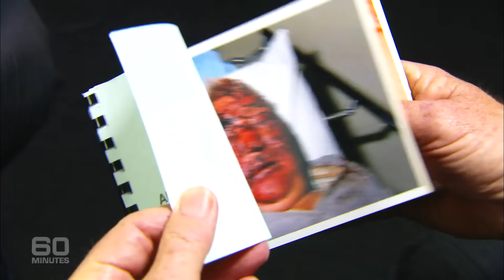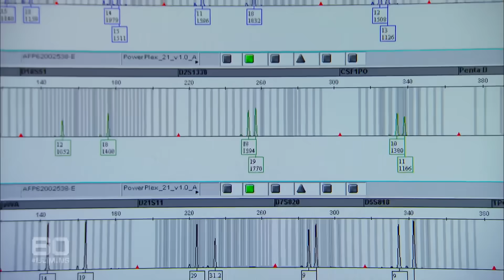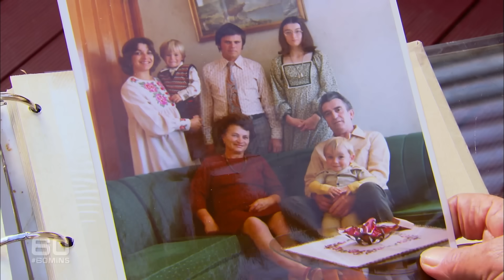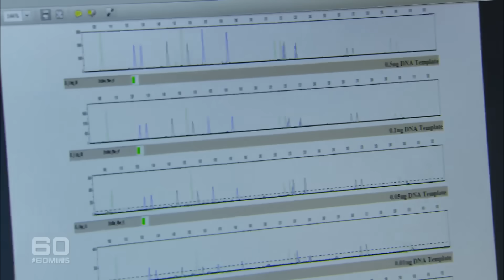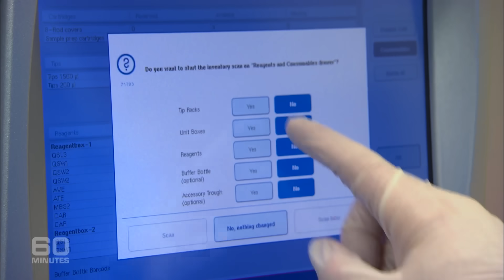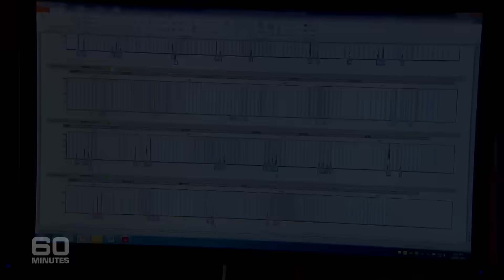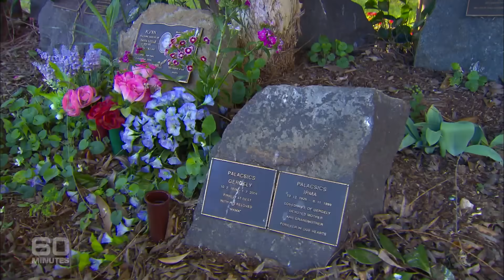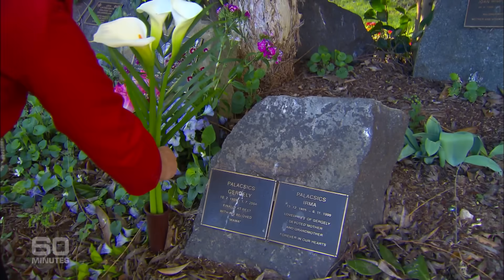How a seemingly unrelated crime may solve a decades-long cold case murder | 60 Minutes Australia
Full Episodes | Who Killed Irma? (2014)

WARNING: This video contains graphic content.

Two apparently unrelated crimes, 11 years apart. One, a relatively harmless teenage prank. The other - a cowardly murder of a Canberra grandmother. 72-year-old Irma Palacsics was killed in cold blood in her own home in 1999.

In 2014, 15 years on, the killers probably thought they'd got away with it. But they haven't count on a young, dogged detective, or some extraordinary forensic science.

Be aware that this story does contain some violence.